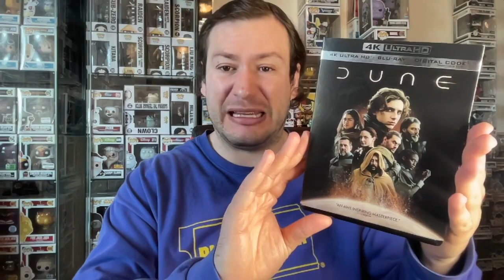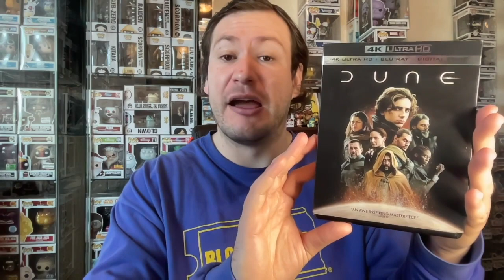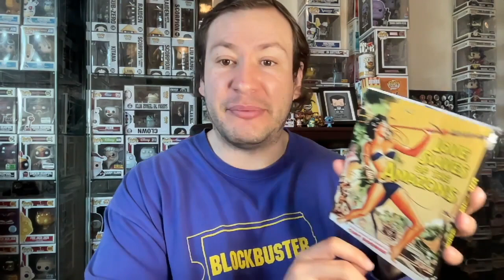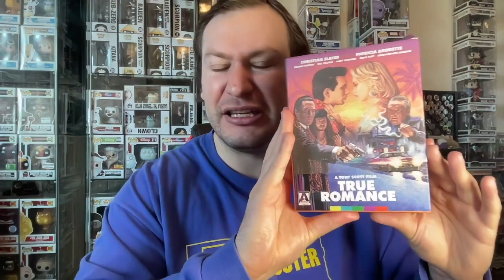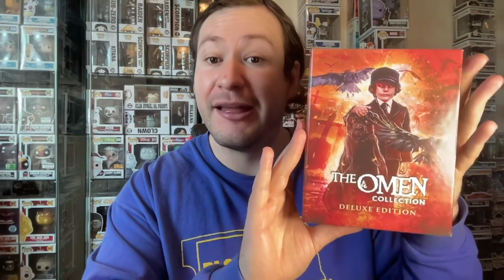How to Physical Media Better? - Beginners Collecting Guide (When?)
Beginners Collecting Guide: When physical media should be collected?